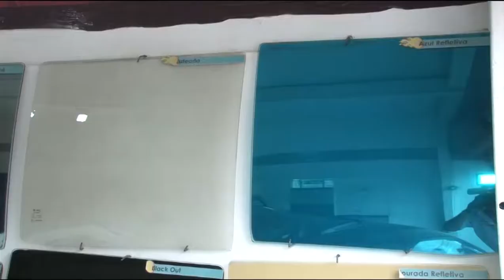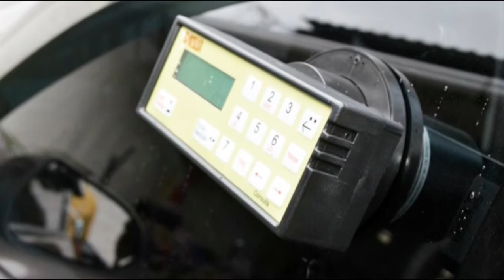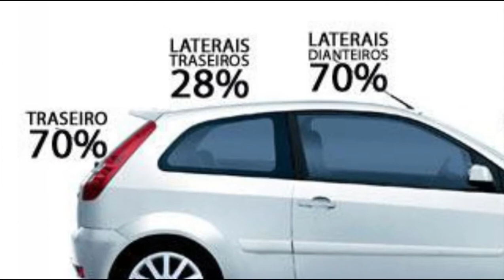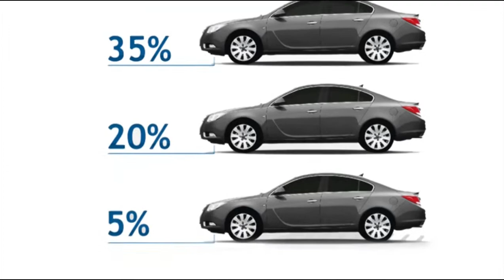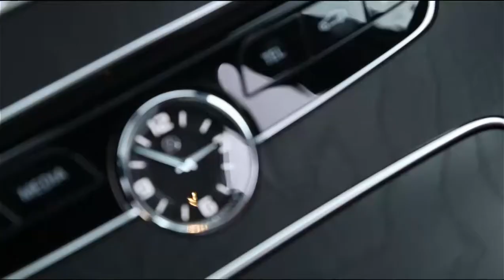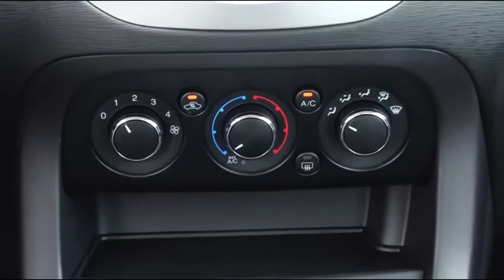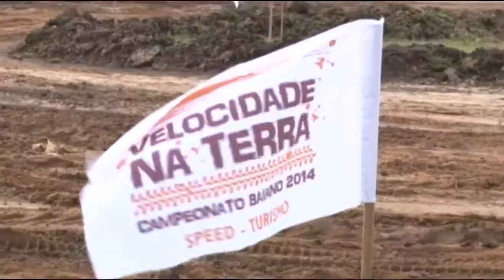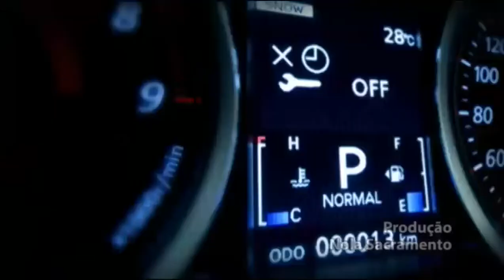PROGRAMA BAHIA MOTOR 209